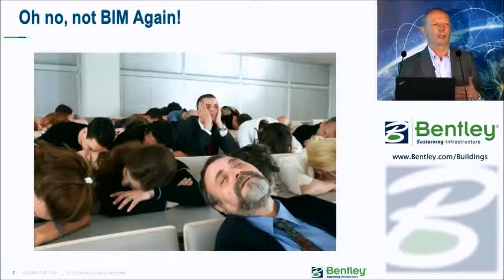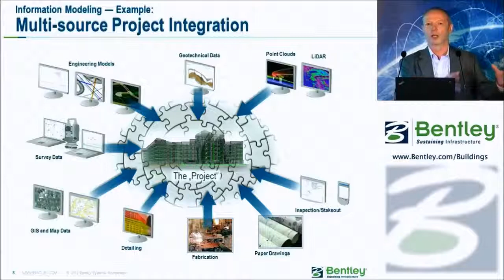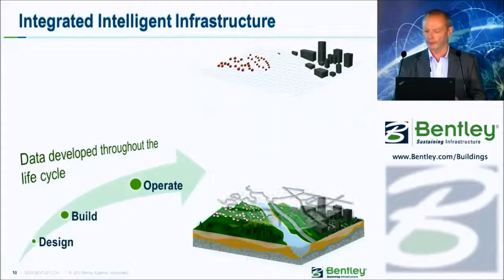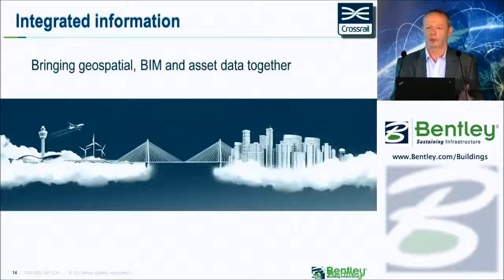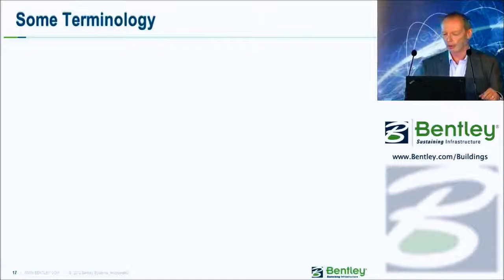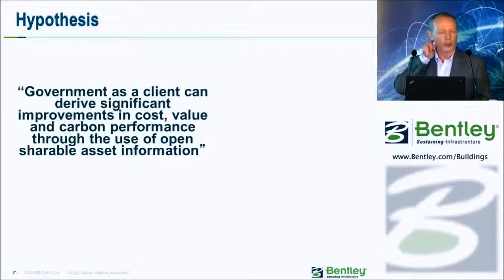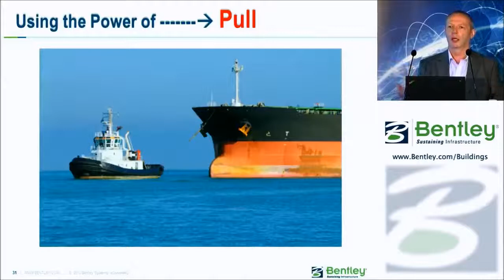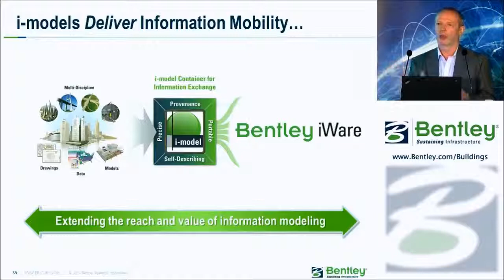CTBUH 2013 London Conference - Neville Glanville, "Facing Industry Challenges Head On"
June 12, 2013. London, UK. This presentation took a look at how engineers, architects, contractors, and
owner-operators around the globe are addressing the key challenges facing the building industry today -- be they economic, environmental, or regulatory. Participants learned from project and firm examples in design and practice methodologies that leading firms use to collaborate, simulate, and deliver buildings to meet these challenges.

Video from the Bentley "Digital Futures of Tall" Room.